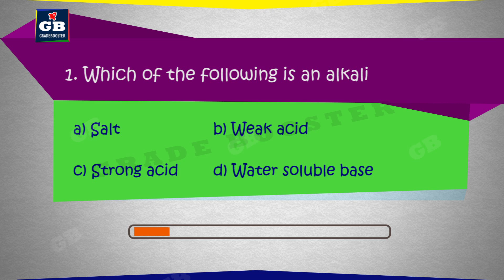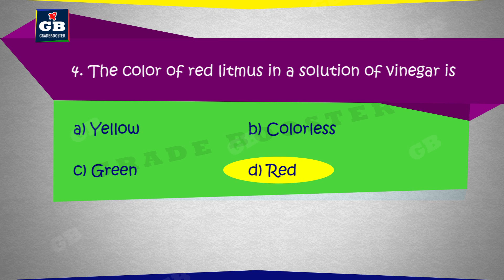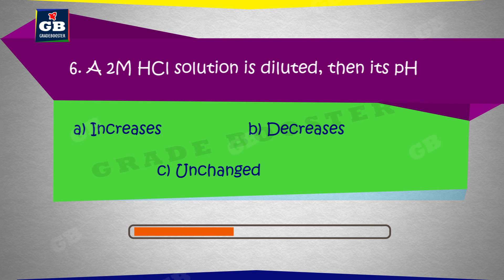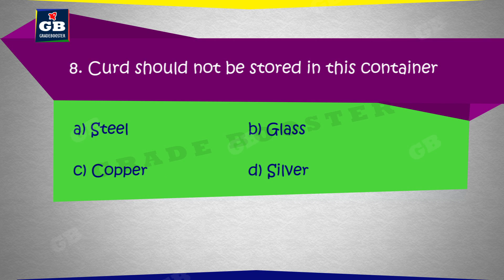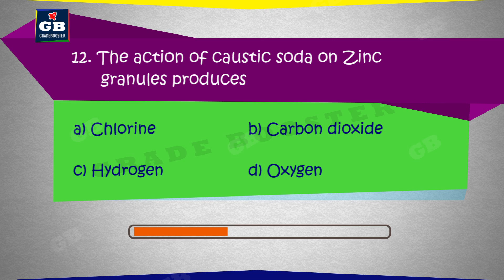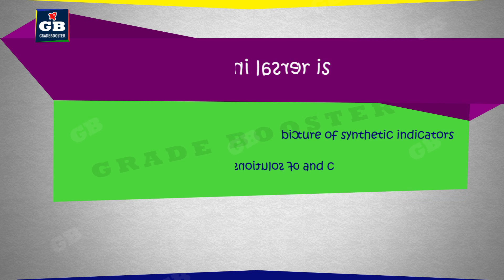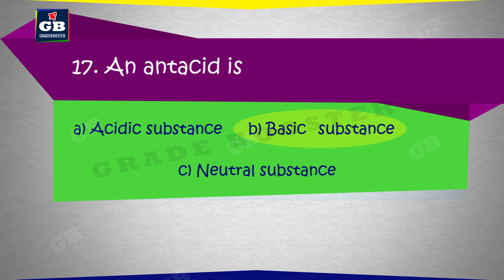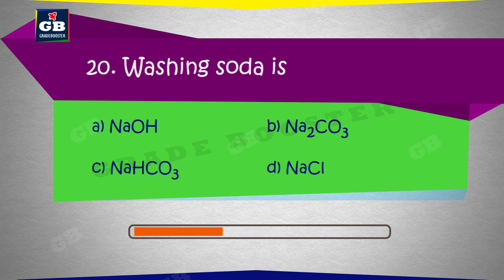mcq acids and bases (quiz) : CBSE 10th Chemistry: ncert class 10 : X Science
quiz on acids and bases : CBSE Class 10 Science Syllabus | Chemistry | NCERT 10th Class | Best Animated video Lectures

This video is test you self MCQ Quiz on  CBSE Class 10th Chemistry "Acids and Bases" in an easy and compact way with rich animations. This video helps you to evaluate your strength in the particular topic in an interesting form.